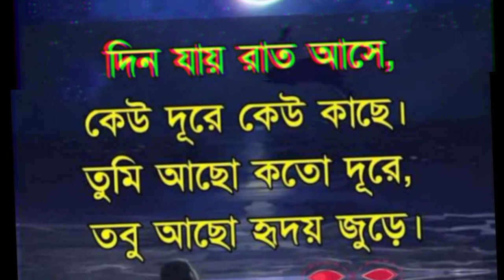প্রেমের ছন্দ 4k Video